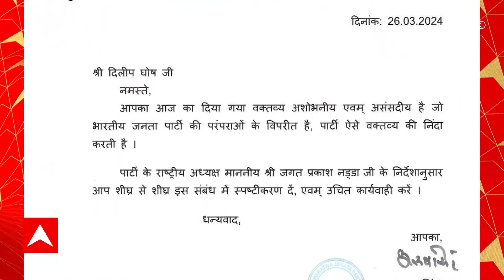Chandrima on Dilip: 'সামগ্রিকভাবে মহিলাদের আক্রমণ করছেন', দিলীপের মন্তব্যের প্রতিবাদে সরব চন্দ্রিমা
'সামগ্রিকভাবে মহিলাদের আক্রমণ করছেন', দিলীপের মন্তব্যের প্রতিবাদে সরব চন্দ্রিমা...